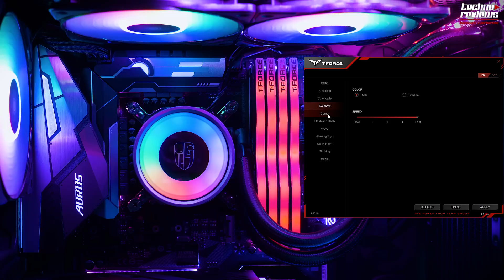MEMORIAS RAM RGB CURVAS? 😱😱🌈 T-FORCE DELTA RGB! ANÁLISIS EN ESPAÑOL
Las memorias ram de t-force delta rgb poseen un diseño único y unas prestaciones que están a la altura de otras memorias de gama alta.